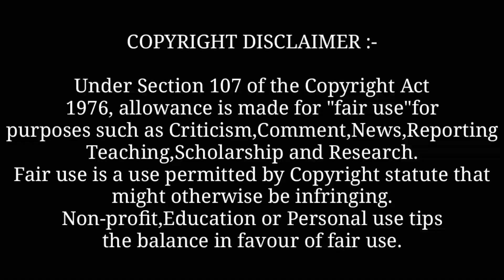Bhai Log : A Kay (Full Video) New Punjabi Song 2022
Background Music

Quaries